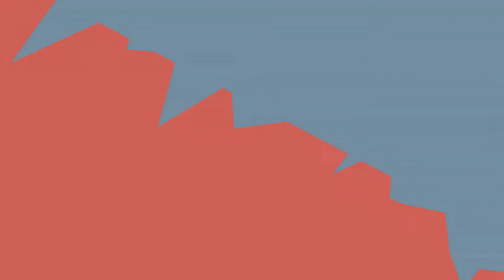Valentines Day massacre in Goldrush Part 2